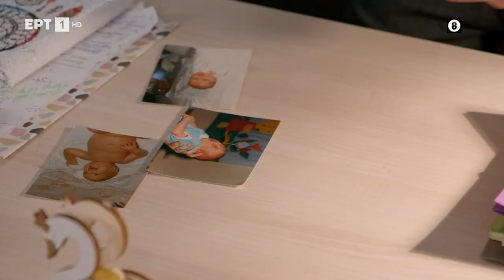Σε ξένα Χέρια - Επεισόδιο 60 (Official Trailer)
Αύριο στις 19:00 δείτε SeKsenaXeria Η Διώνη «τσακώνει» τη Σούλα στο σπίτι και την κάνει να νιώθει άβολα. Η Τόνια μαθαίνει από τον Χρύσανθο ότι το πτώμα του Φλοριάν μεταφέρεται από τη Βουλγαρία στη Ρουμανία συνοδεία του πατέρα του και πάει στο τμήμα να ξεκαθαρίσει την κατάσταση. Η Μάρω μπαίνει στα «άδυτα» του Πιπερόπουλου αλλά τελικά την κάνουν τσακωτή, την ίδια ώρα που ο Χρύσανθος ανησυχεί για τη ζωή της. Η Τόνια δέχεται επίσκεψη από τον Μάνο, ο οποίος συλλαμβάνεται εξαπίνης από τη Σούλα, που «πετάει» ότι το μωρό στη φωτογραφία δεν είναι ο Μπάμπης...